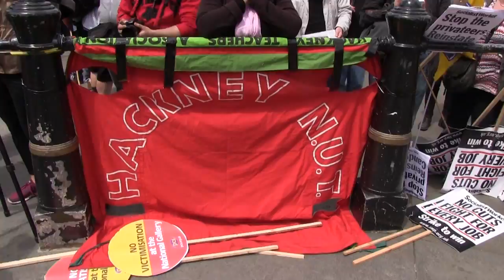Christine Blower - National Gallery PCS Union Rally 30.5.2015